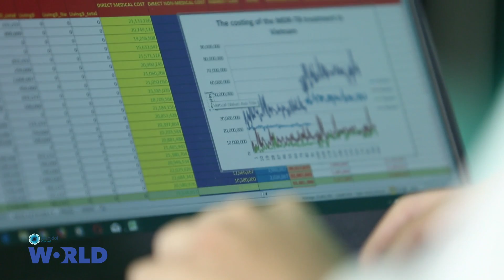Cost-Utility Analysis of Tuberculosis Patients in Vietnam - S Project [by Mahidol]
With the hope to beat Tuberculosis and to strengthen health systems in his country, Vo Xuan Nam (from Vietnam) choose to study on Cost-Utility Analysis of Tuberculosis Patients at Faculty of Pharmacy, Mahidol University, Thailand. Together with Phum Viphurit Siritip, let's get to know more into the world of Pharmacy and understand how a pharmacy research can be applicable to the resolution of health system problems.